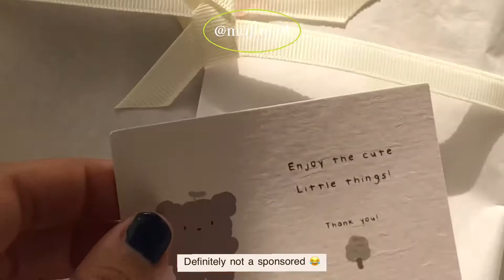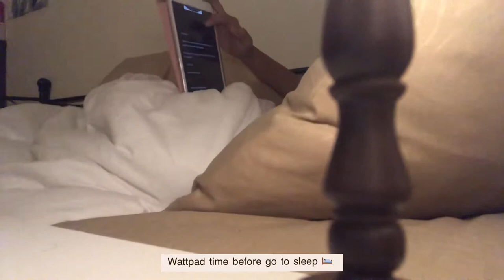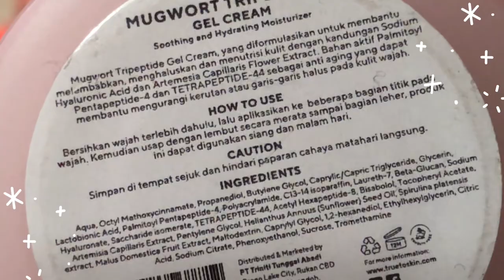ENG) TRUE To Skin moisturizer, cafe hopping, mojintail canvas bag🛍, GURWM, etc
Kalo mau pakai sub Indo klik cc Eng Aja ya , terlanjur ngedit di eng sub wkwkw

hi! I'm Snoopods. welcome to my ordinary channel♡

Tap to buy

True to skin moisturizer, top moisturizer indo, moisturizer under 100k ,day in my life korean, aesthetic video,
aesthetic vlog, week in my life vlog,
week in my life indonesia, cafe vlog,
cafe vlog korea,
cafe aesthetic,
aesthetic edit video, daily vlog aesthetic indonesia,
a daily vlog indonesia,
how to make a daily vlog, food diary, note taking vlog